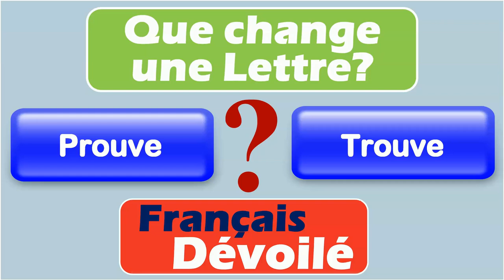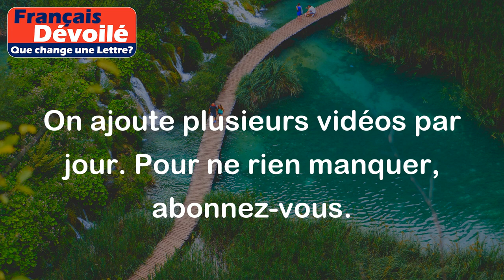Prouve et Trouve (Une Lettre)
Prouve:
Le verbe "prouver" signifie démontrer la véracité ou la validité de quelque chose en fournissant des preuves ou des arguments convaincants.

Exemples:
- Il a prouvé son innocence en présentant des témoignages solides.
- Le scientifique a prouvé sa théorie en réalisant des expériences concluantes.

Trouve:
Le verbe "trouver" fait référence à l'action de découvrir ou de localiser quelque chose ou quelqu'un.

Exemples:
- J'ai trouvé mes clés dans la poche de mon manteau.
- Elle a trouvé une solution à son problème après avoir réfléchi pendant un moment.

Différence:

La principale différence entre "prouve" et "trouve" réside dans leur sens et leur utilisation. "Prouver" concerne la démonstration de la véracité ou de la validité de quelque chose en fournissant des preuves, tandis que "trouver" se réfère à la découverte ou à la localisation de quelque chose.
Il est important de noter que "prouver" implique souvent une action intentionnelle de fournir des preuves, tandis que "trouver" peut être le résultat d'une recherche ou d'une observation fortuite.
En résumé, "prouver" est utilisé pour démontrer la validité de quelque chose, tandis que "trouver" est utilisé pour découvrir ou localiser quelque chose.